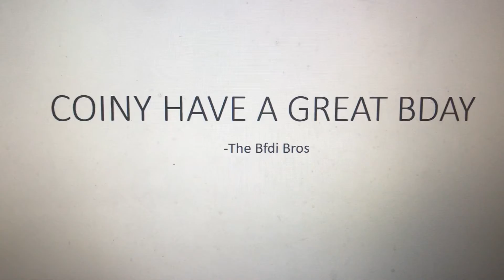Happy birthday coiny (birthday meme)